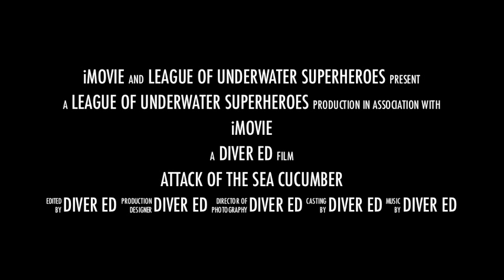Attack of the Sea Cucumber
Mini-Ed #128 is attacked by a sea cucumber during Diver Ed's Dive-in Theater.